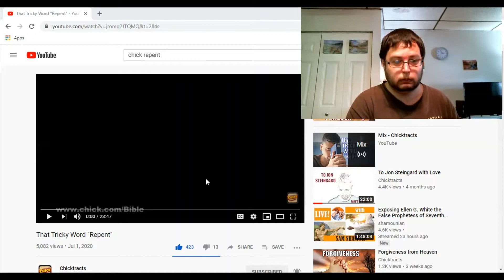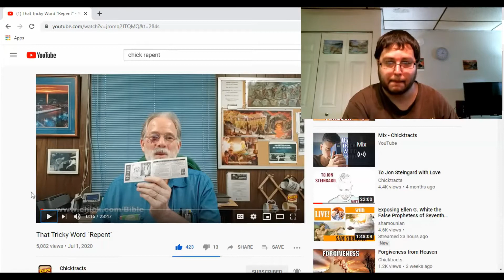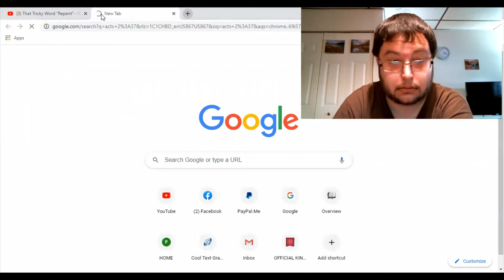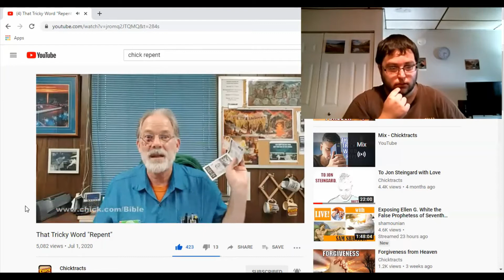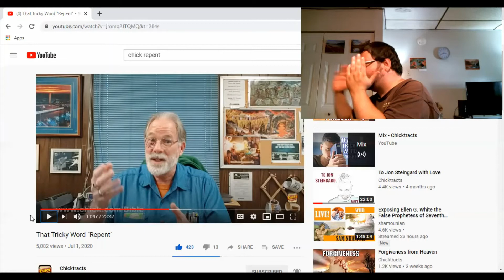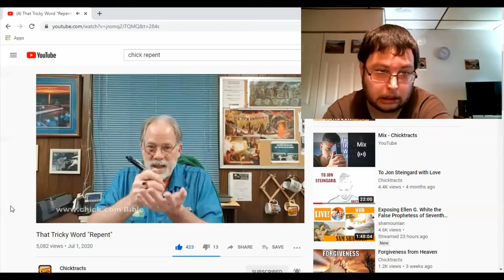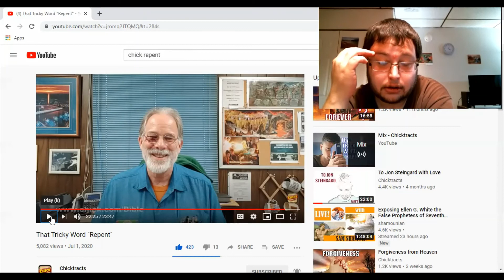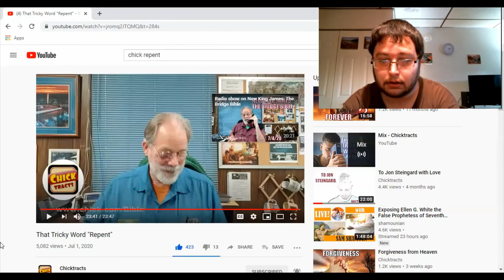what does david daniels say repentance means? and my critique